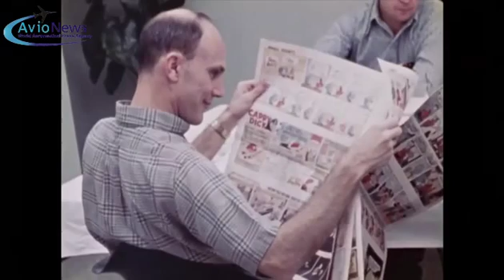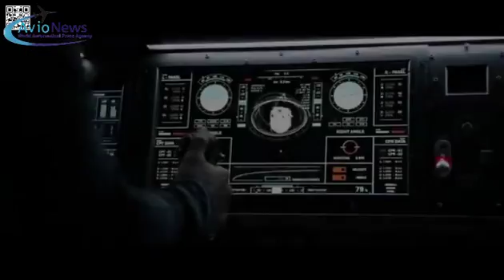Interview with Charles Duke, Apollo 16 astronaut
The experiences and a glance to the future of human space exploration in the opinion of one of the only 12 men on the moon. Interview by Giorgio Di Bernardo.